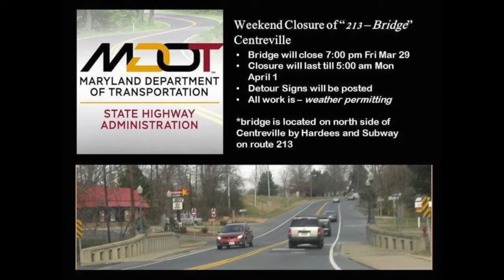The "213 Bridge" in Centreville will be temporarily closed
Mandy Leager breaks the news gently about the 213 bridge...